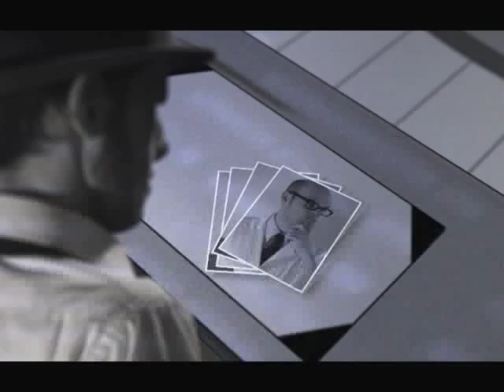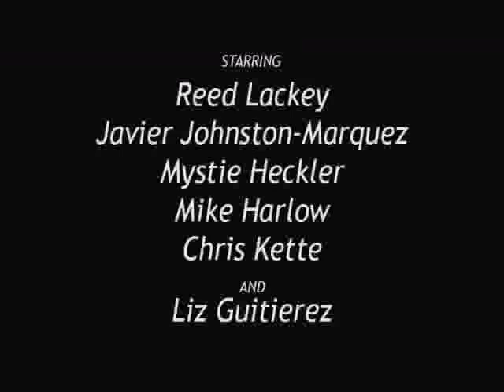dick richards private dick